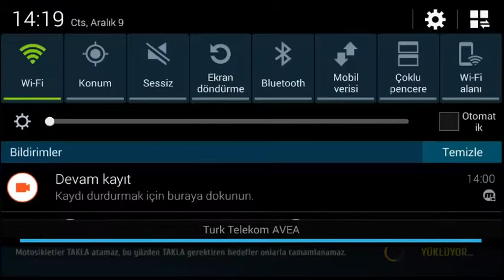Asphalt 8 bölüm 10